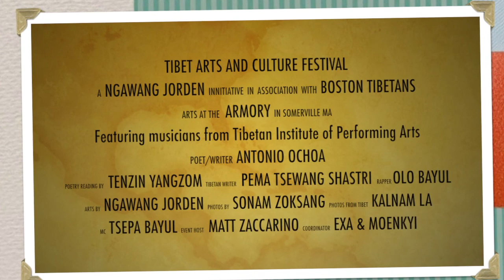Tibet Arts & Culture Festival Extended Version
The festival features Tibetan musicians, singers, dancers, writers, painters and will display photographs and paintings from Tibetan artists from Boston, together under one roof.
Description
We are a collective of Tibetan artists and like minded people coming together to bring Tibetan music and live art under one roof in Somerville.

Tibet Arts and Culture Festival presents and evening dedicated to highlighting the vibrancy of Tibetan culture, performing and visual arts, including writing and literature existing in Boston. We want to provide a platform that will serve as means to promote and preserve Tibet's artistic heritage, and to seek wider exposure of Tibetan artists, and to empower them to continue learning and preserving their artistic traditions

We will be presenting Tibetan musicians and singers graduated from the Tibetan Institute of Performing Arts (TIPA) in India; Tibetan writer Pema Tsewang Shastri, guest poet Antonio Ochoa; rapper Olo Bayul and young female poet Tenzin Yangzom. Also presenting, Boston based contemporary painter Ngawang Jorden, and a guest painter Mike C from Woecester..

Photo exhibition by Sonam Zoksang, and Kenam la's collection of photographs from Tibet."

There will be Tibetan food and much more!

May 17th, at the Armory located on Highland Avenue in Somerville, from 6pm to 10pm, tickets $15 at the door.
* The Festival is not for profit and all proceeds will be used to expenses.